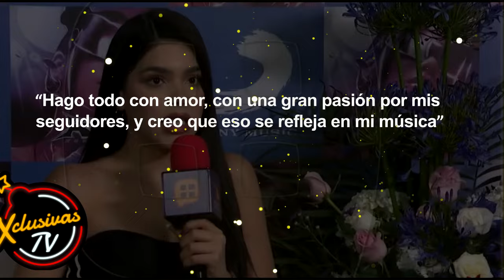El Imparable Ascenso de Kenia Os ante el Torbellino del Escándalo con Kimberly Loaiza.